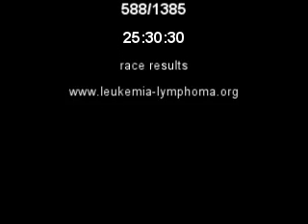Scott Firefighter Stair Climb 2009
"On Sunday, March 8, 2009 firefighters from across the United States will compete in the 18th Annual Scott Firefighter Stairclimb. This unique race to the top of the Columbia Center in full combat gear and self contained breathing apparati (SCBA) is the largest individual firefighter competition in the world.

The Scott Firefighter Stairclimb supports the mission of The Leukemia & Lymphoma Society, raising money through sponsorships, individual and department fundraising, and entry fees. In 2008, the event featured over 1,311 firefighters from 225 different departments and brought in a record $530,000 for blood-cancer research and patient services. We wish to thank the dedicated volunteers, sponsors and participants who come together each year to help make the event such a towering success."